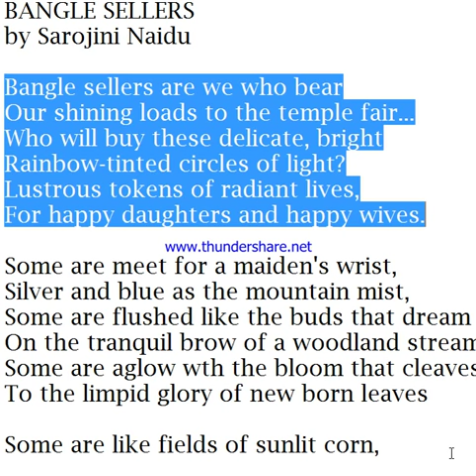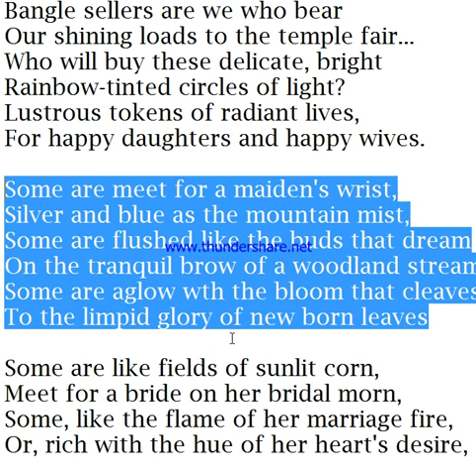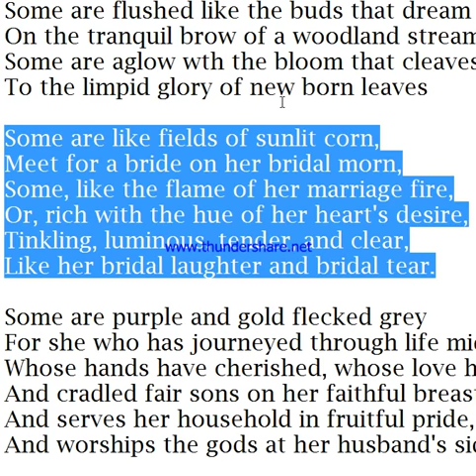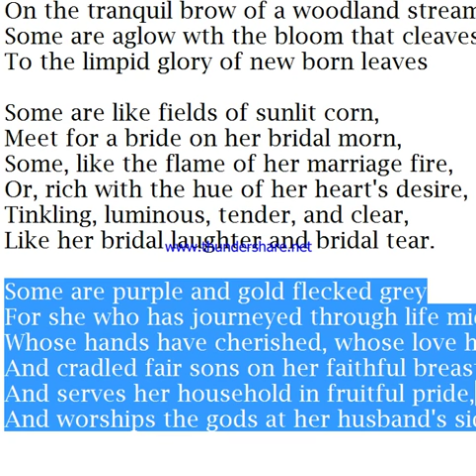ICSE English : The Bangle Sellers : By Sarojini Naidu : Stanza Wise Explanation and Summary